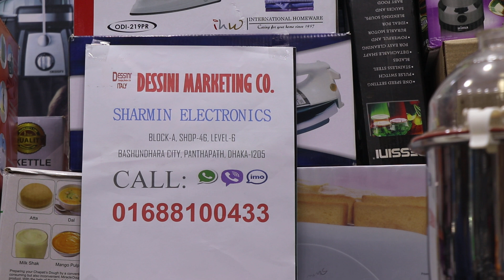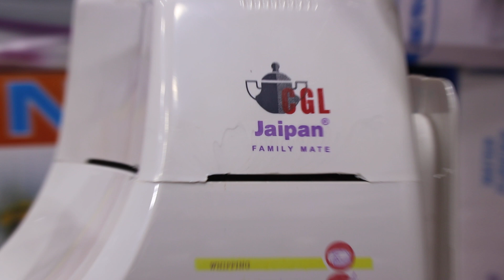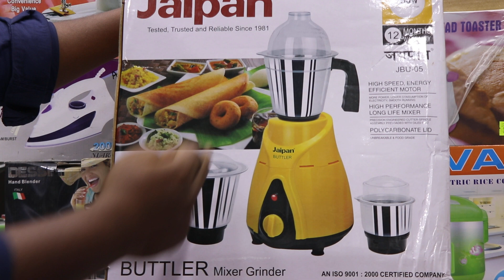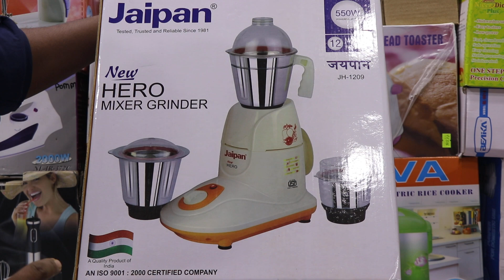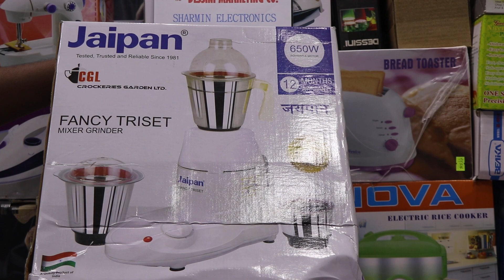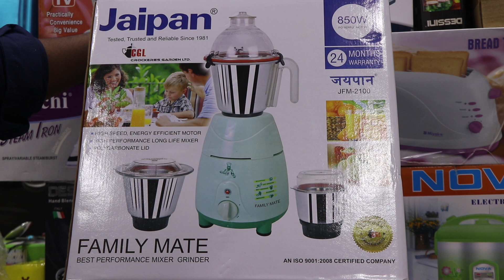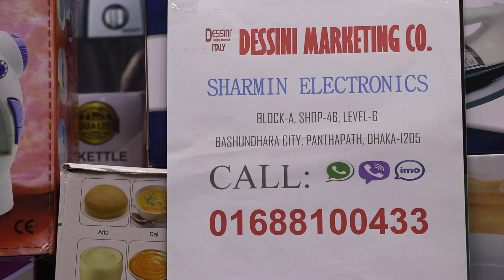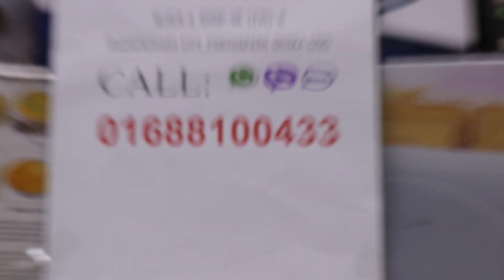Jaipan ব্লেন্ডারের দাম /Jaipan Blender price.